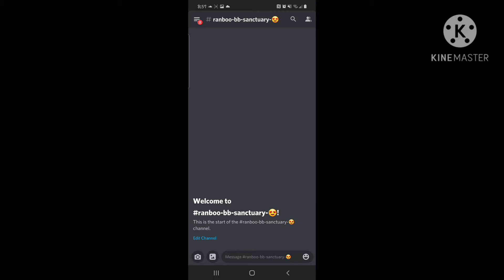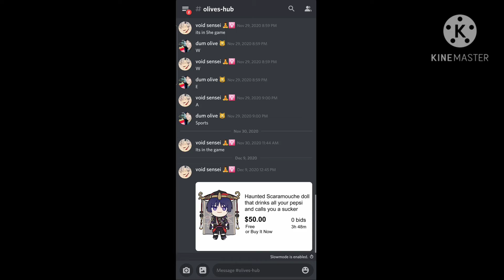ghostbur speed paint :D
don't take my art bark bark

OH FRICK GOTTA MAKE THIS QUICK AWSAMDUDE IS STREAMING HOLD ON-

ok here I am

⚠spoilers up ahead for people who don't keep up with the dream smp storyline! ⚠

so technically if you don't know who ghostbur is it's Wilbur spot but his dead version, Wilbur soot was killed by philza (his father but not actual father just in the storyline it's confusing-)

so technically ghostbur is left mainly with no memory of anything except of his memories with people and of people

but most other things he doesn't really remember

ghostbur is not an insane person just like Wilbur ghostbur is a more soft and agile person unlike Wilbur

hopefully that made sense and I did not get anything mixed up-

anyways if you read this caption thank for stopping by :)

and go listen to Wilbur soots new song "your new boyfriend"